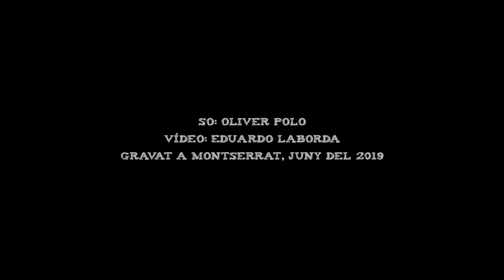Sílvia Tomàs i Sisu - No solució, no problema [Edu Henao]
Cançó escrita pel nostre amic i veí cantautor Edu Henao. Vídeo gravat a Montserrat, juny de 2019.
Descarregar la cançó (Creative Commons)
Vídeo estrenat a Enderrock:

Vídeo: Eduardo Laborda
So: Oliver Polo

Lletra:

Surt d'aquest món en runes,
travessa el mur de fum.
Mira com tot desgrava
de camí a l'eternitat.

Ves i pregunta als arbres
res més enllà de la veritat.
Olora la resposta
en una brisa de mar.

Si no tens solució, no tens problema.
Si no tens solució és que no hi ha problema.
No hi ha cap solució perquè no hi ha problema.
Si no tens solució és que no tens problema.

Mira atentament la vida,
però què cony t'està passant?
És tan sols un reflex
del que tens al teu voltant.

Si tens una recepta
digue'm què t'estàs cuinant.
Potser serà millor
agafar una destral.